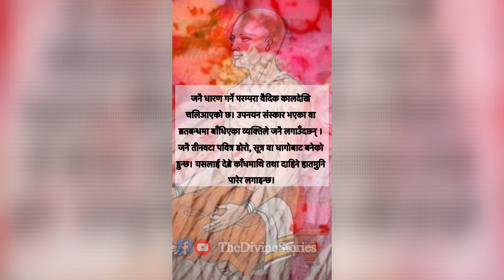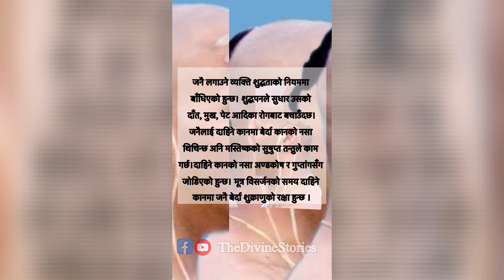जनैको धार्मिक तथा वैज्ञानिक महत्त्व॥जनै लगाउने सहि तरीका॥JANAI PURNIMA KO MAHATWA॥ जनै किन लगाईन्छ